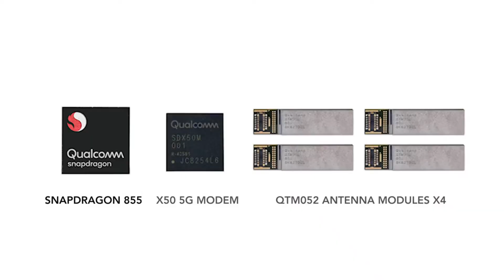🤔How 5G works❓ | What should you look in 5G phones📱 ❓| Side effect of 5G😱| Hindi🔥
Hello, dosto kaise hain app log mera naam hain akshay swagat karta hu apka
techbeast youtube channel par ajj ke iss video main, main apse 5G technology ke bare
main baat karne vala hu, 5G technolgy kaise kaam karti hain, apko 5G
phone kharidate vakt kya dekhna chahiye, 5g waves ke kya side effects ho sakta hain
saari hi baate janane ke liye iss video ko end tak jaroor dekhiye.

Maine is video main
👉What is Massive MiMo❓
👉How MiMo technology works❓
👉What is beam forming technology❓
👉What is the frequency of the wave❓
ye sari chize explained ki hain

🔻Accessories we use to make these video🎬
🎤Boya microphone
🎥Tripod stand